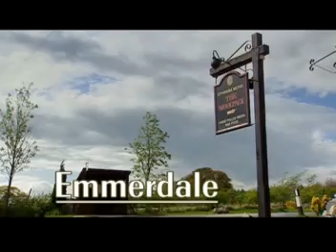ED - November 2nd 2009 (Part 2/3)